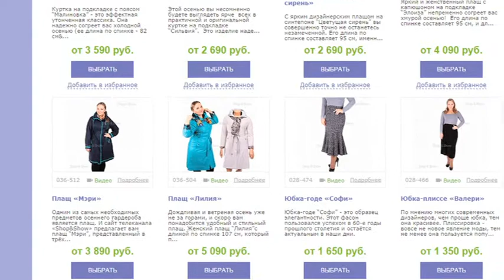Shop & Show (Одежда). [037-162] Пальто «Мартина» (037162)